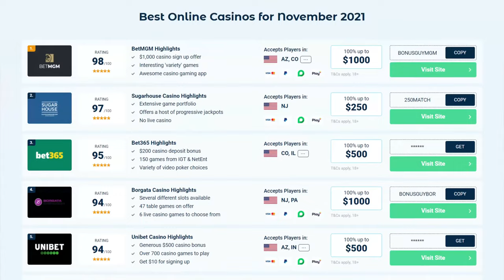Regulated vs Offshore Online Casinos: Everything You NEED To Know 🎰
Find the best legal casino (& bonuses) in your country/state ⤵️

If you're considering gambling at an offshore casino, you're going to want to watch this video. I'll tell you the pros and cons to using an offshore casino vs an onshore casino.

This video will compare the differences between onshore vs offshore casinos.

🎰 Best Casinos Bonuses for Non-US Players 🇪🇺🇬🇧🇨🇦🇦🇺... and more! ⤵️